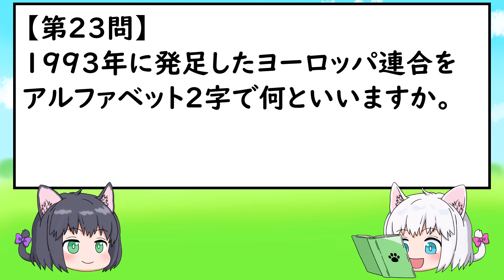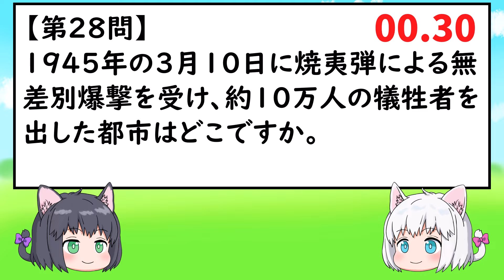【中学受験/社会】歴史のランダム30問（入試直前問題集）その８【ゆっくり解説】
今回の動画は、中学受験の社会の一問一答になります。
前に投稿した歴史の一問一答からランダムに選んだ30問の問題をクイズ形式で読み上げます。

【入試直前ラストスパート！】

【動画目次】
00:00 オープニング
00:33 歴史のランダム30問（入試直前問題集）その８
08:19 エンディング